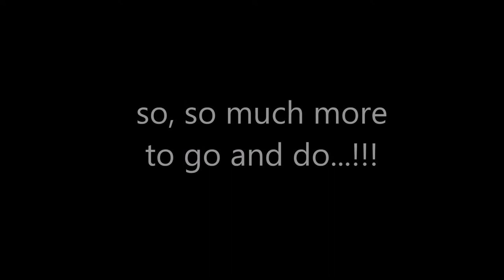1981 Chevrolet "Mobile Traveler" RV Motorhome Renovation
...and so it begins... a long road ahead but it is work that has to be done before this rv is suitable for rolling down the highways of america...! this is just the beginning with so much more to do but it's a good winter project...!